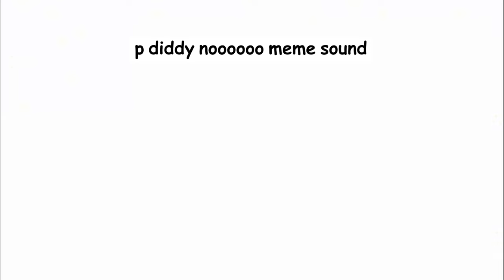p diddy noooooo meme sound